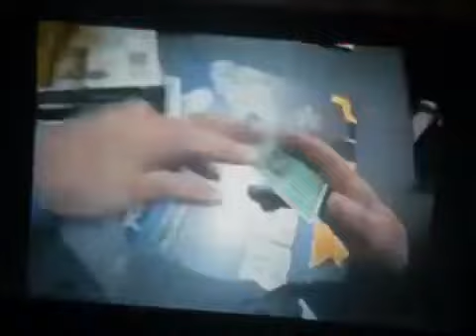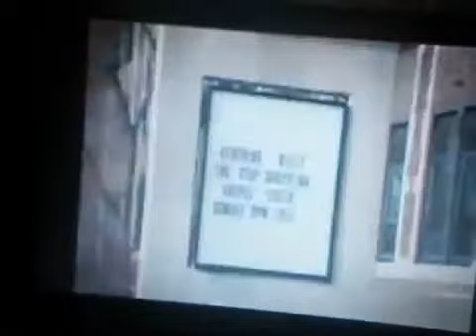Ted Harris Shopocolypse